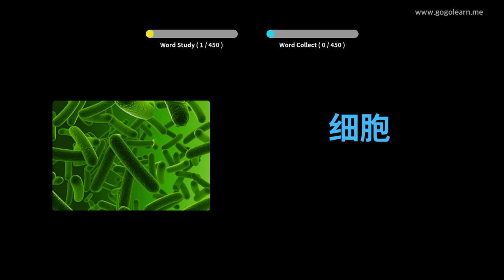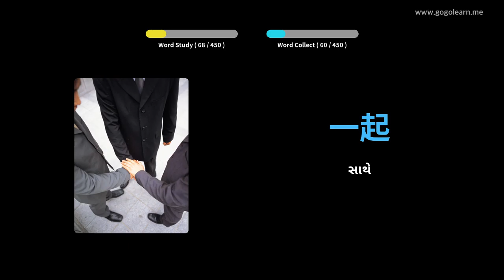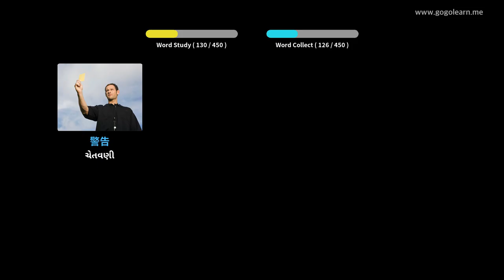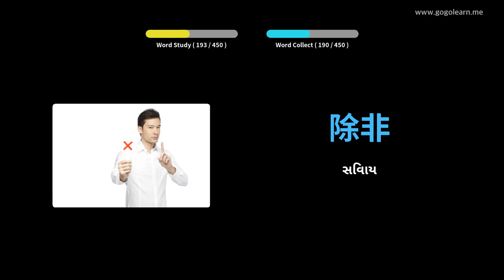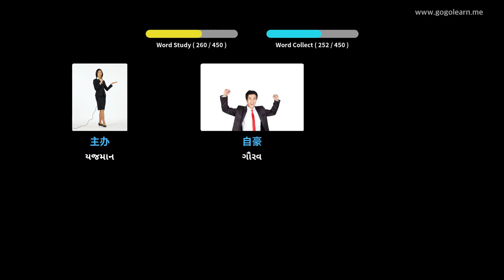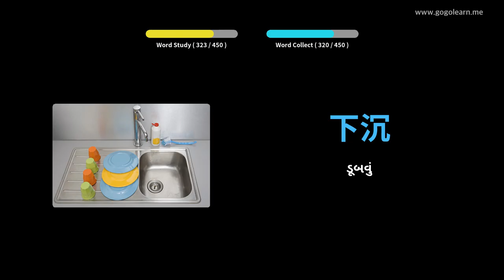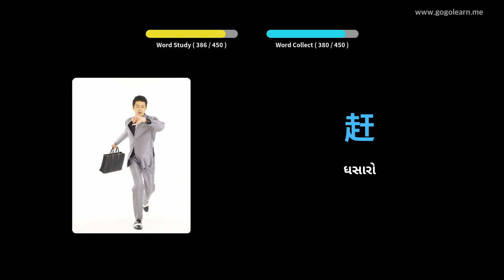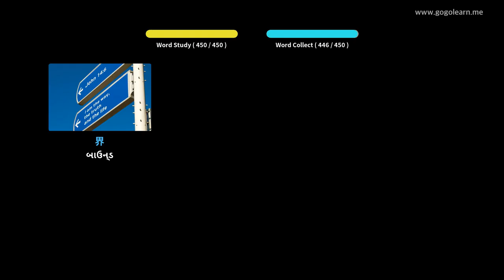ચાઇનીઝ શબ્દભંડોળ માધ્યમિક શાળા 3 | Golearn